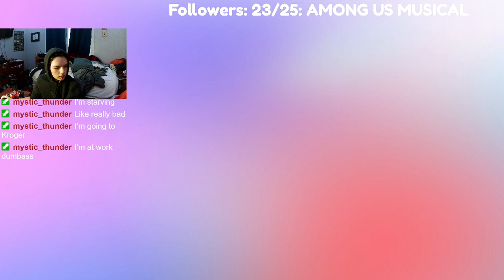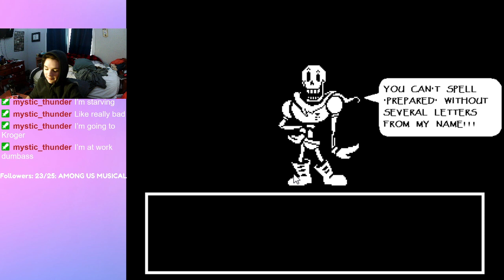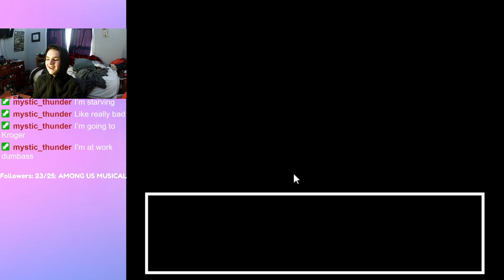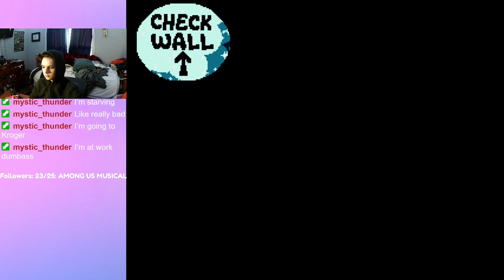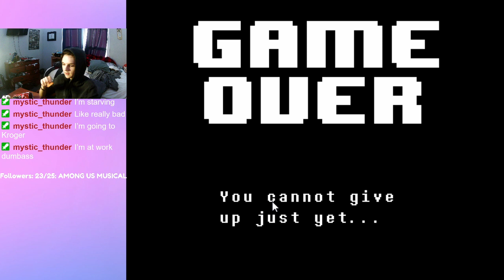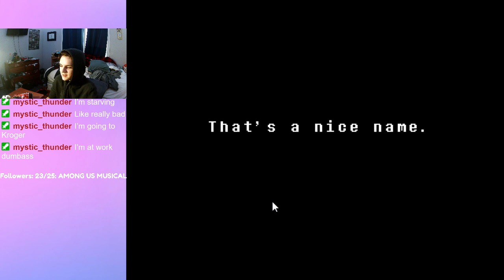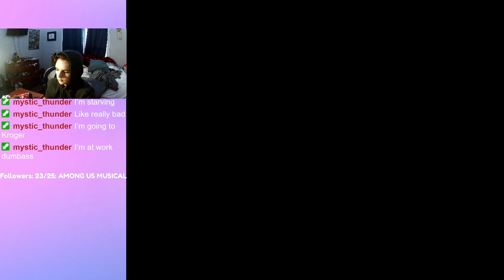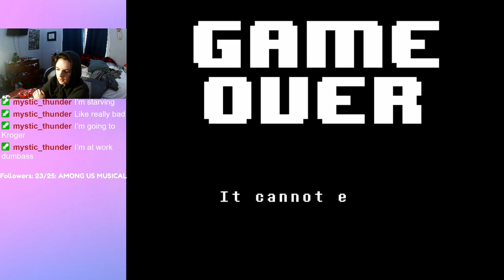UNDERTALE STREAM: 3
SELF PROMO TIME!